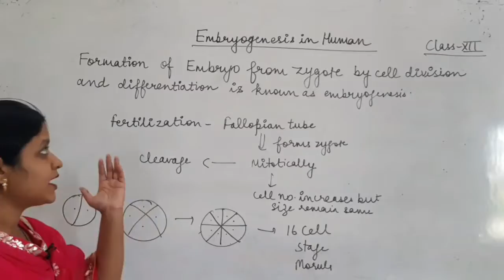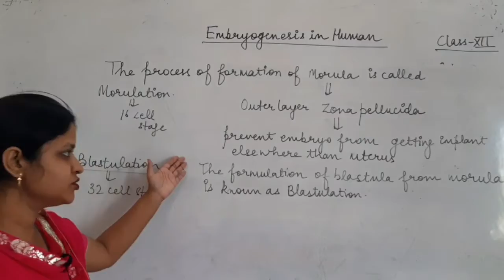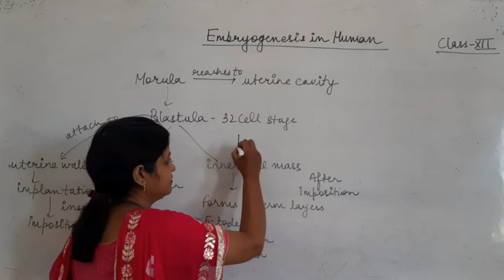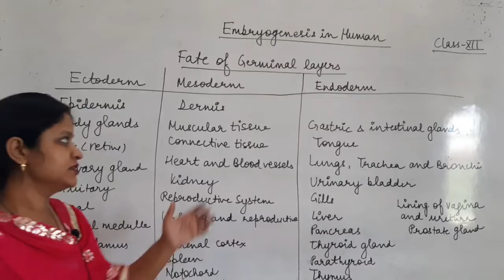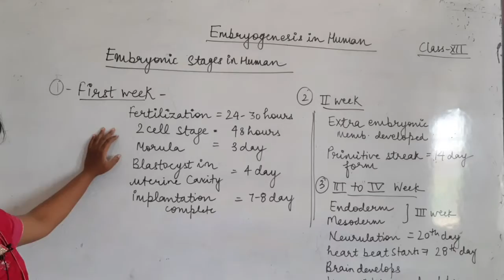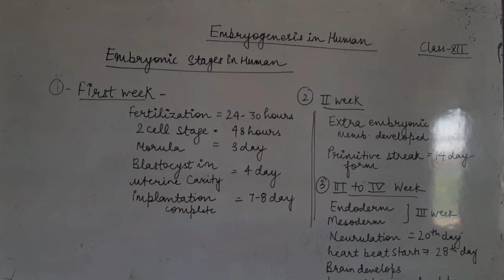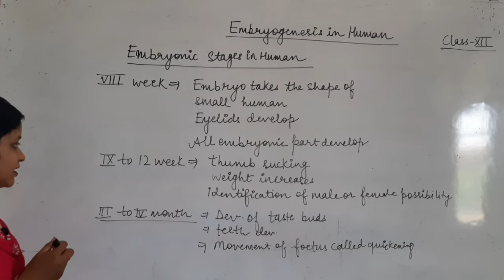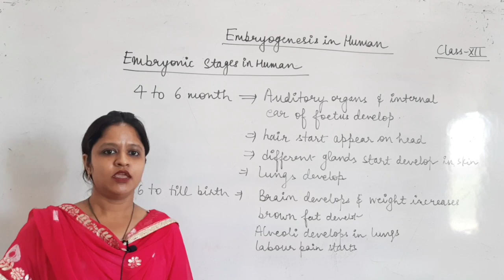RBSE Class XII Biology Embryogenesis in Human